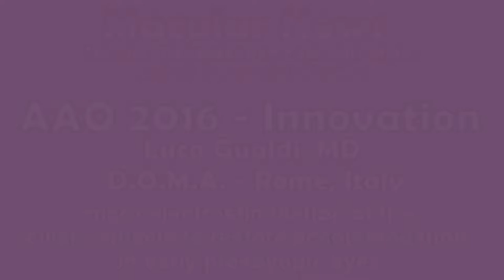Luca Gualdi, MD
Studio Oculistico Gualdi
Via Filippo Civinini, 111 | 00197 - Rome
Electo current Therapy for Treatment for Presbyopia